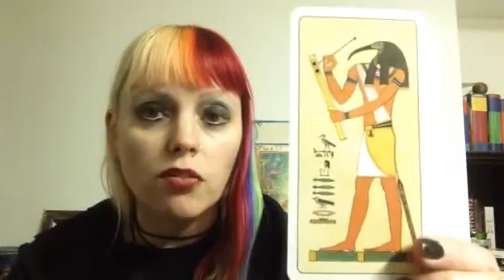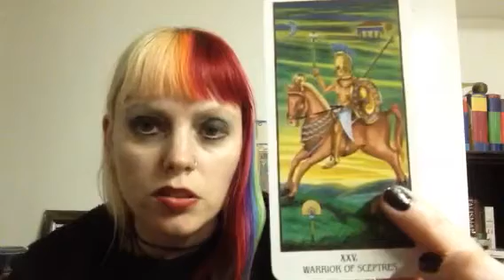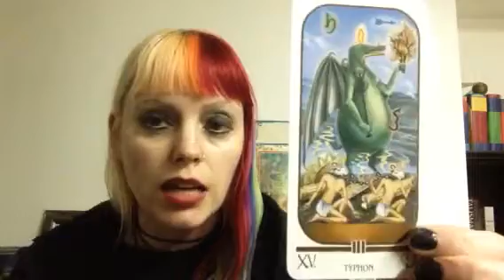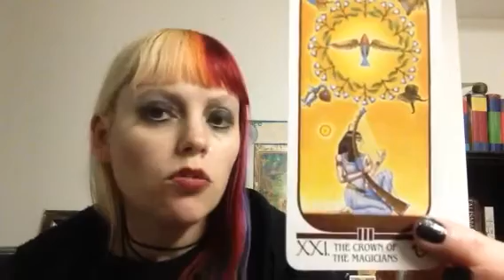Unboxing Ibis Tarot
My site and shop